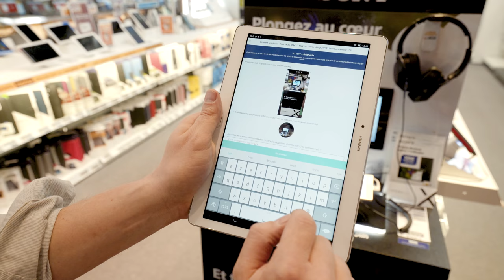Customer Testimonial - Fnac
Fnac is a large French retail chain selling cultural and electronic products with 230 stores including 150 in France. With YOOBIC, FNAC's team can monitor in real-time the implementation and compliance of their brand agreements (promotions, merchandising) across their stores.